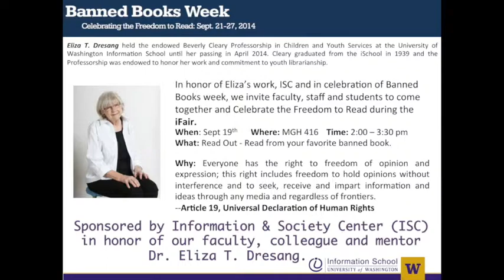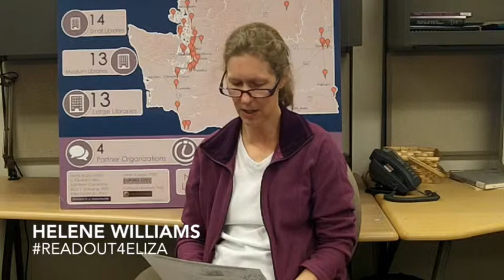Helene Williams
Helene Williams reading The Higher Power of Lucky